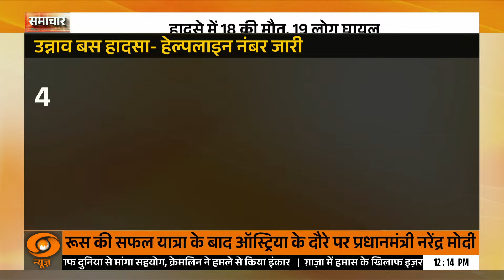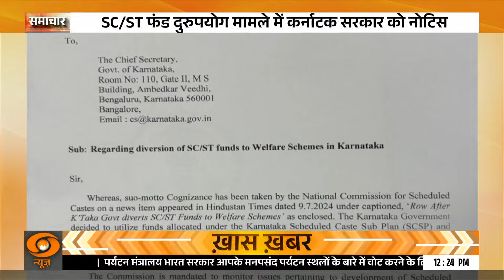Samachar | आगरा-लखनऊ एक्सप्रेस-वे पर हादसे में 18 की मौत और अन्य खबरें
यूपी के उन्नाव में बड़ा हादसा हुआ है। लखनऊ-आगरा एक्सप्रेसवे पर बेहटा मुजावर थाना क्षेत्र में डबल डेकर बस और दूध के कंटेनर में जोरदार भिड़ंत हो गई, जिसमें बस सवार 18 यात्रियों की मौत हो गई। इस हादसे में 20 लोग घायल भी हैं। ये बस बिहार के सीतामढ़ी से दिल्ली जा रही थी।